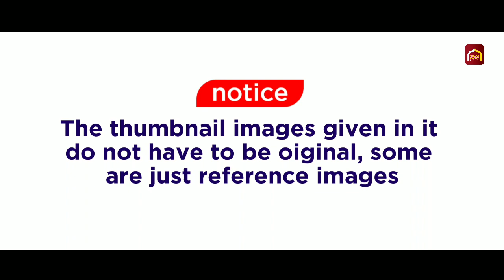തന്നെ സ്നേഹിക്കാത്ത അമ്മ രോഗിയായപ്പോൾ ഈ മകൻ ചെയ്ത പ്രതികാരം കണ്ടാൽ കരഞ്ഞു പോകും 😭 | Great Facts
തന്നെ സ്നേഹിക്കാത്ത അമ്മ രോഗിയായപ്പോൾ ഈ മകൻ ചെയ്ത പ്രതികാരം കണ്ടാൽ കരഞ്ഞു പോകും 😭 | Great Facts Network